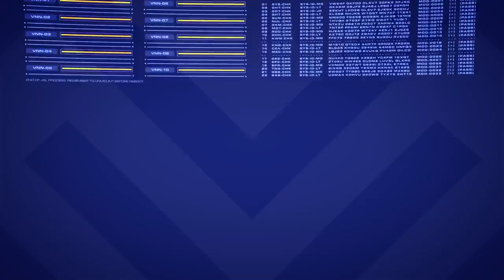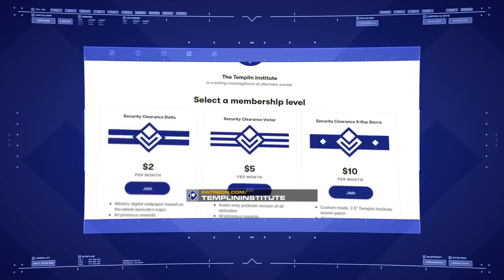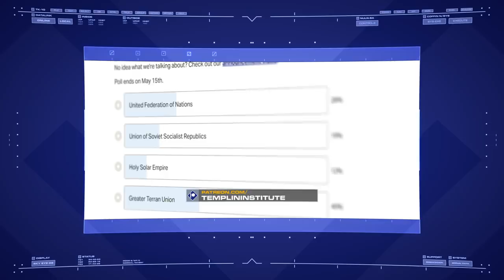The Event Horizon Incident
The Event Horizon disappeared off Neptune in 2040, only to reappear 7 years later. But where did it go?

Background music "Meteors" by Sirus Music. Used under license from PremiumBeat.com